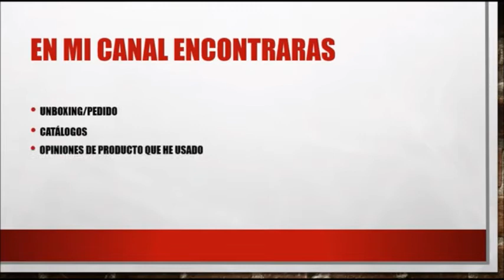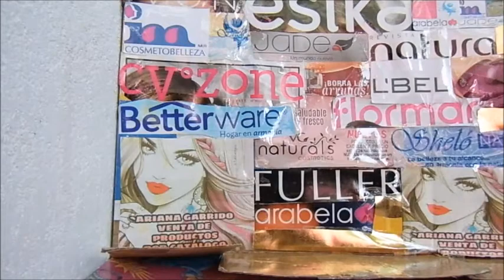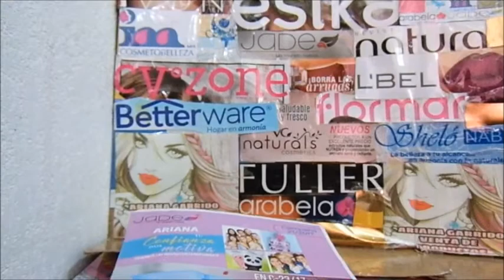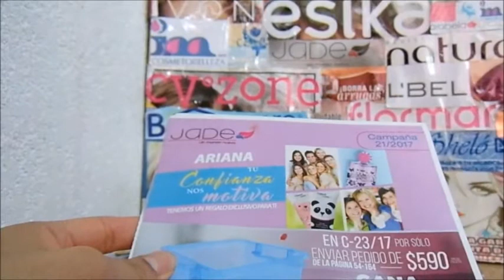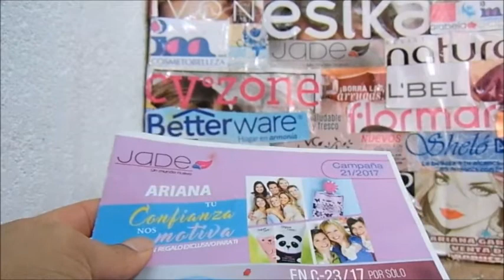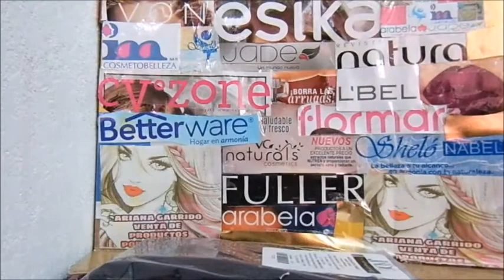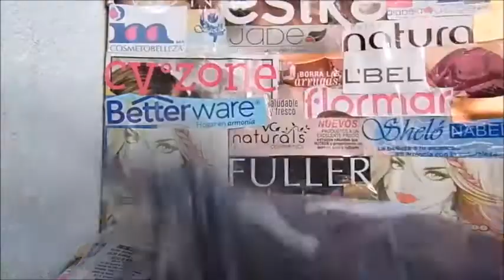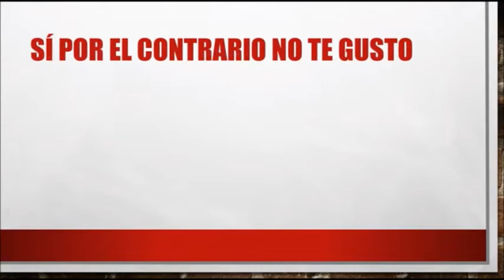Unboxing/Pedido Jade Campaña 25